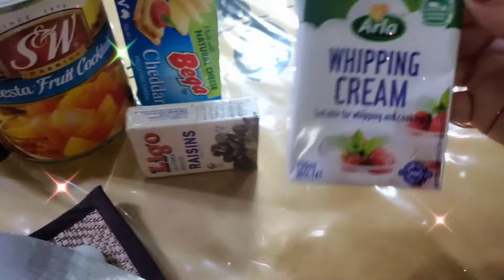AFTER MANY YEARS WE FINALLY MEET. LONG TIME FRIEND👭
yesterday meet my friend.